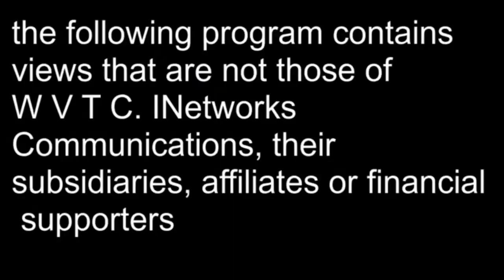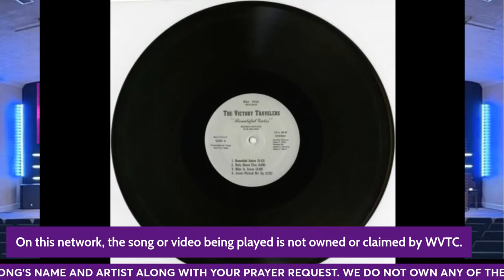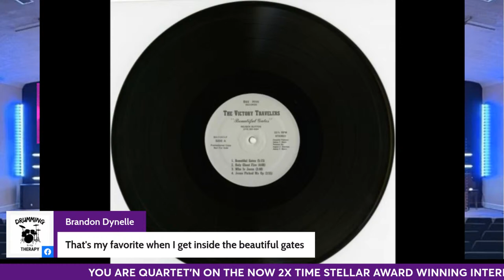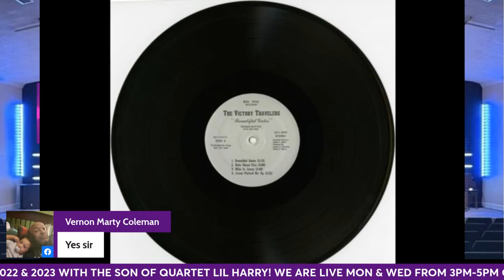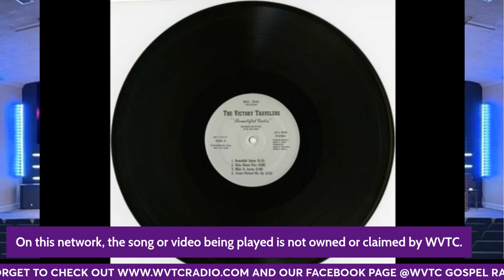QUARTET'N WITH THE SONOFQUARTET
COME JOIN ME LIL HARRY THE SONOF QUARTET EVERY MONDAY AND WEDNESDAY FROM 3 TO 5PM CST AS WE PLAY THE BEST IN QUARTET MUSIC WITH A GOOD MIX OF GOSPEL MUSIC.